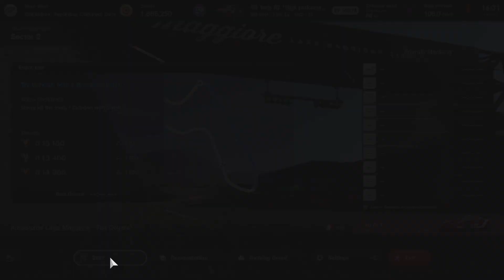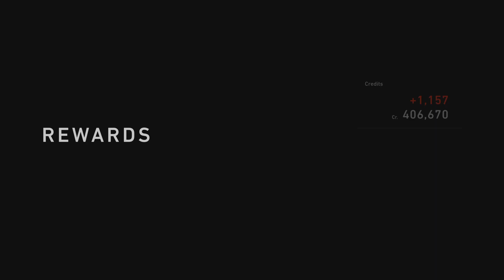Gran Turismo 7_20241021165849